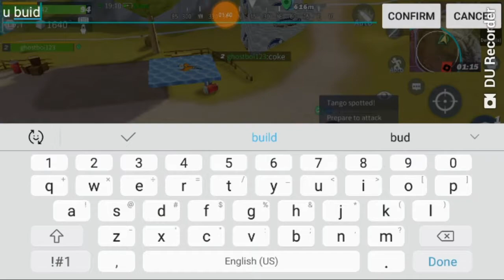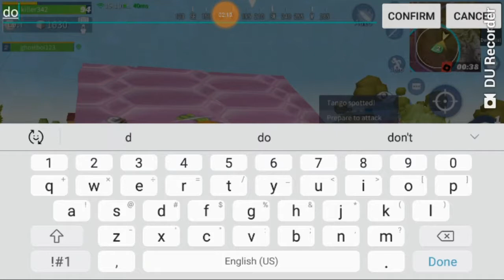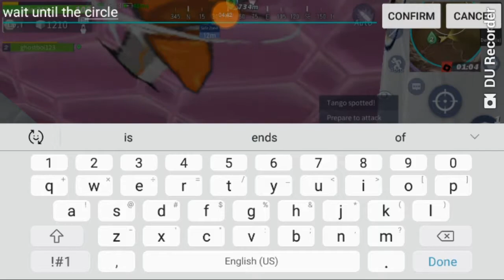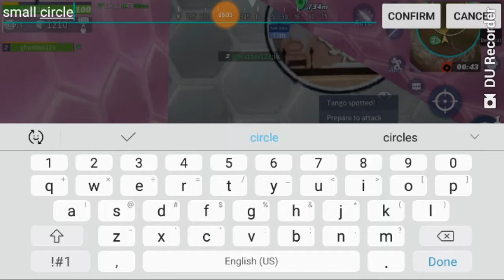Best duos in creative destruction!!(must watch)